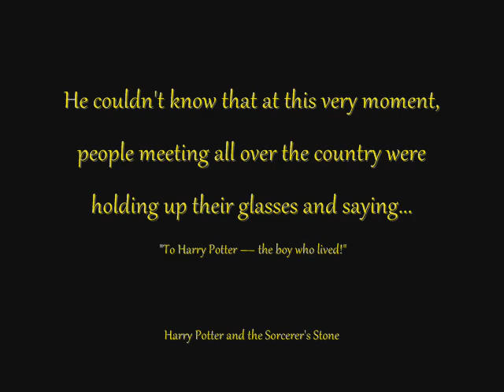Days of Summer: A Harry Potter Tribute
Started as a video dedicated to the fact that this series is nearing its end, but it kind of turned into a tribute to those who died near the end and then warped back into a "Harry is just epic" video towards the end. Be kind, I'm rusty.

*Reuploaded to fix a few minor glitches.